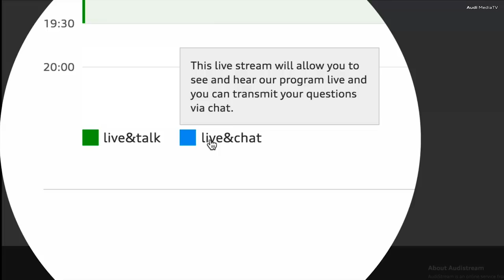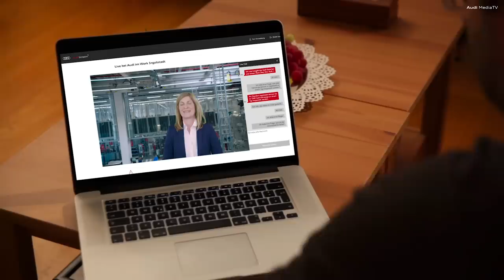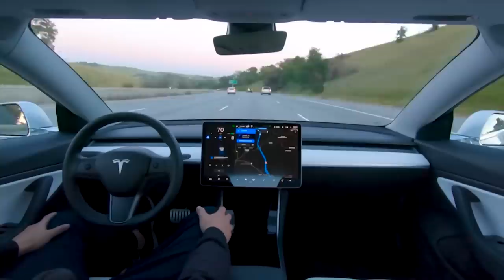Nikola Shows Badger EV Pickup; Ghosn Hires Hollywood Agent - Autoline Daily 2770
0:08 Jeep Needs Ad Success to Translate Into Sales
1:18 Nikola Shows Badger EV Pickup
2:20 EV Sales Beat Out Manuals for 1st Time
2:55 Carlos Ghosn Hires Hollywood Agent
3:53 Camo Audi A3 Hints at New Design
4:37 Audi Offers Free Virtual Factory Tour
5:10 Hyundai Provides DoE with NEXO FC Vehicles
6:06 Using Wright's Law to Predict Tesla's Performance
7:16 BMW X5 and X6 Get New Diesel Engine
8:09 Hispano Suisa to Show Production Carmen EV